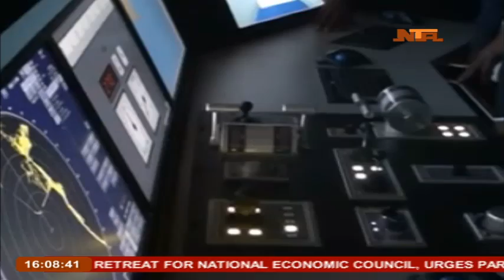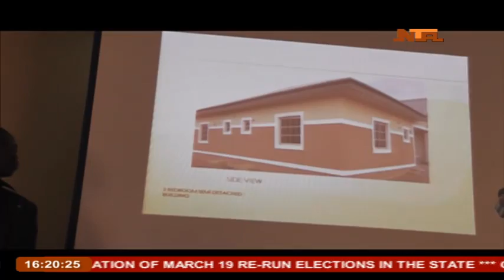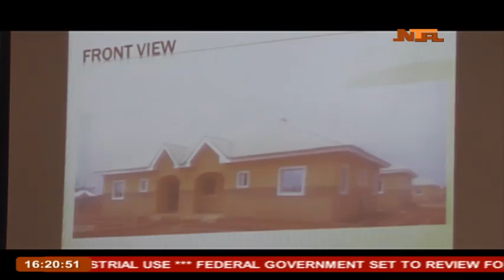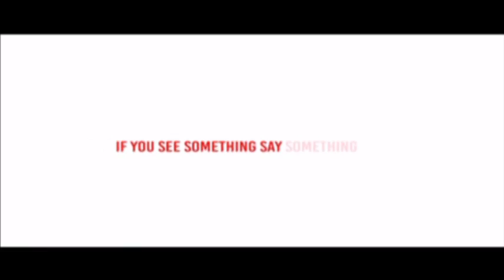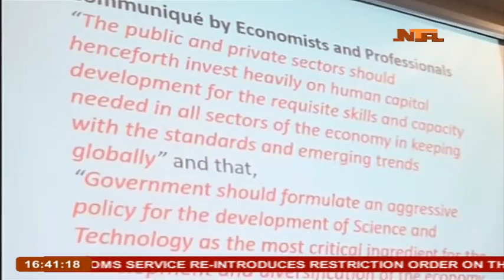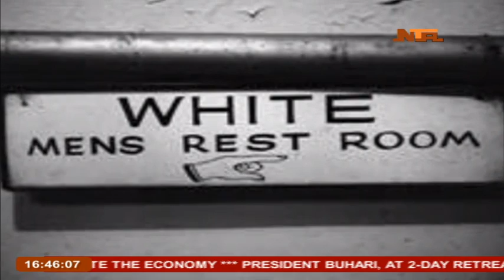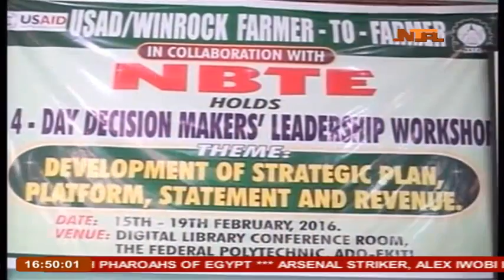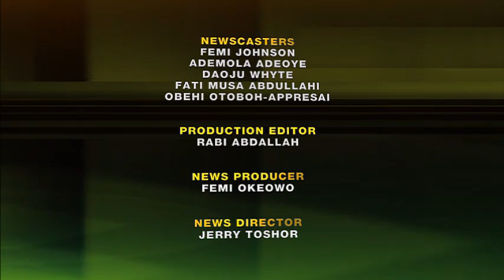Nationwide News 22/3/2016